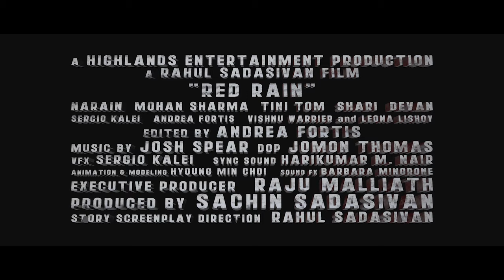Red Rain - Malayalam Official Trailer #2